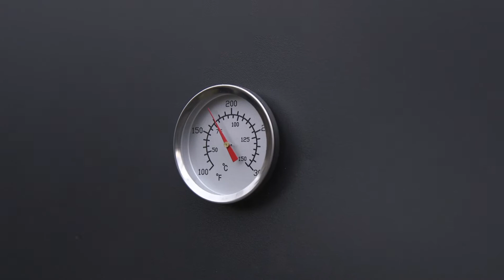[Žar akademija] Dimljen brancin v smokerju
Primož pripravi okusne ribe v smokerju.

Peč za dimljenje je idealna za vse ljubitelje vonja po dimljeni hrani. Izdelana je iz kakovostne lakirane jeklene pločevine, odporne na toploto. Vratca imajo integriran termometer, tako da lahko v vsakem trenutku preverite temperaturo dimljenja. Komora za dimljenje velikosti 40,5 x 76 x 36 cm je opremljena s tremi kromiranimi rešetkami, dvema kromiranima držaloma za ribe in emajlirano posodo. Peč ima dva praktična ročaja za lažji transport. Za boljšo uravnavanje temperature je možno nastaviti pretok zraka.